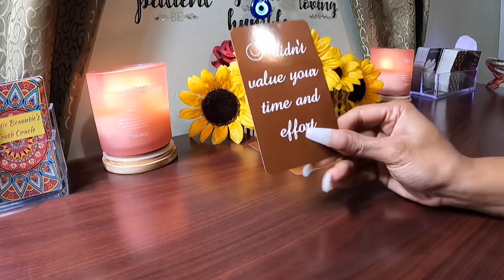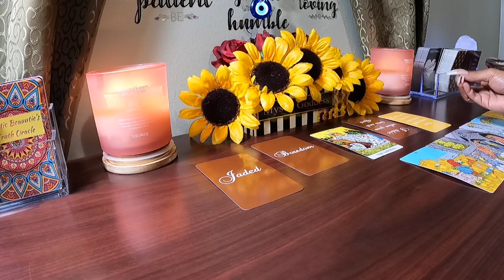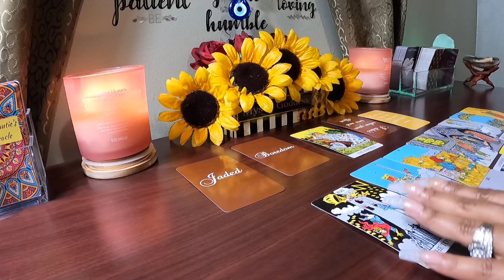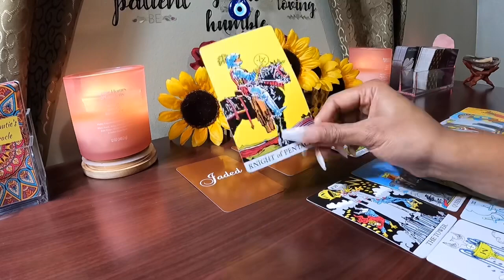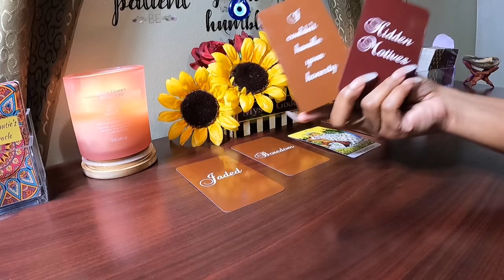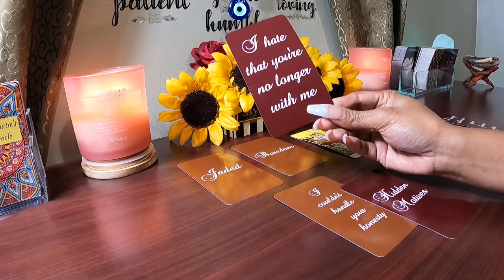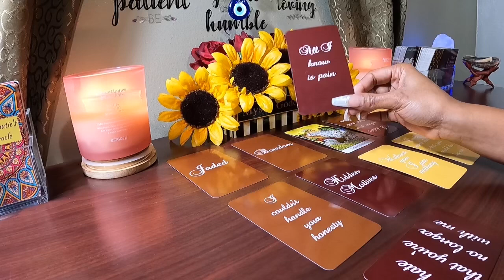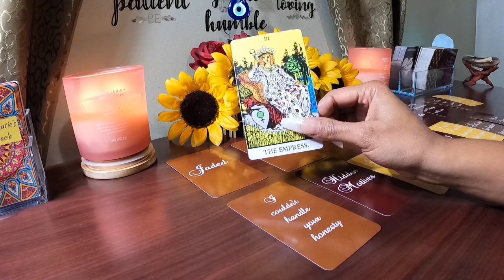✨You Were Sent Into Their Life As A Blessing, But They Mistreated You. Losing You Is Their Karma✨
✨Etsy Shop For Love In Separation Deck (Deck Created By: Oracle Mystique The Avatar High Priestess):